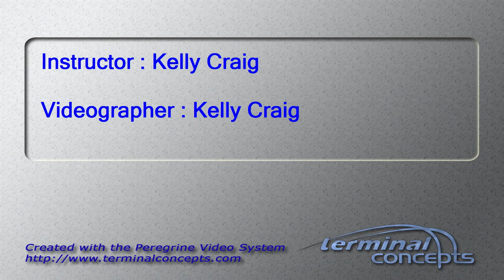Caroline Donald's Tandem skydive!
Caroline Donald's tandem skydive at Skydive Snohomish!